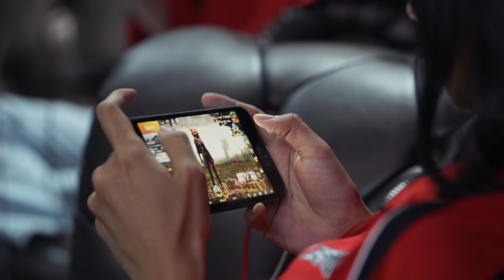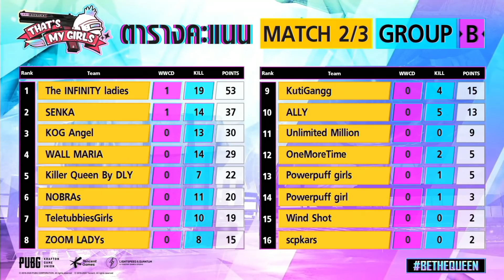EP.10 [2/4] เกมจริงและความกดดันของจริง !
King of Gamers Season 6 | Angel Tournament Ep.10 [2/4]

ติดตามรายการ King of Gamers ได้ ทุกวันอังคาร เวลา 22.30น. ทาง Amarin HD ช่อง 34

King of Gamers TV กันด้วยนะจ๊ะ จะได้ไม่พลาดคลิปย้อนหลังในทุก ๆ EP และไฮไลท์เด็ด ๆ รวมถึงคลิป Exclusive จากรายการ King of Gamers